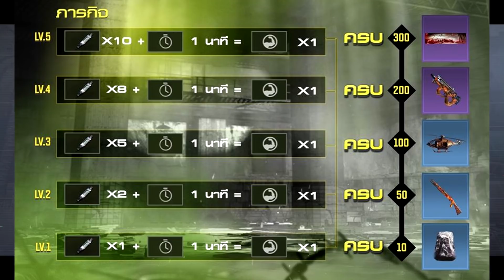Call of Duty Mobile : EP.289 ทริคการฟาร์ม เข็มฉีดยา 100+ ชิ้น ภายใน 3 นาที !! (Attack of the undead)